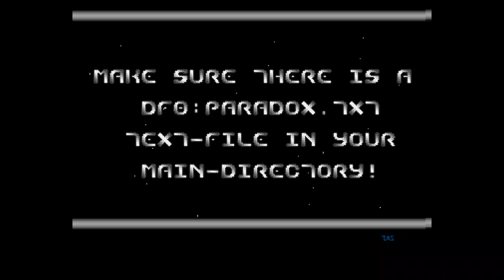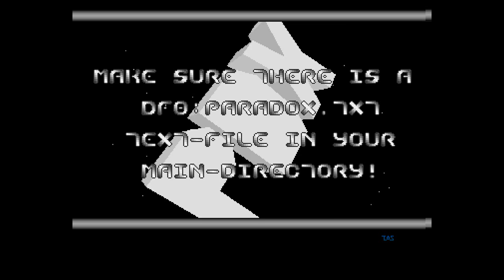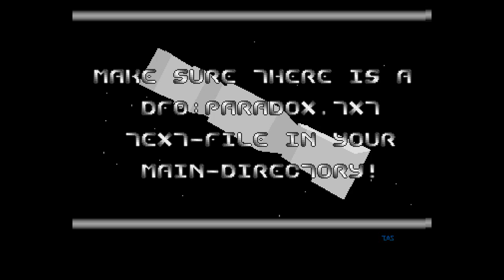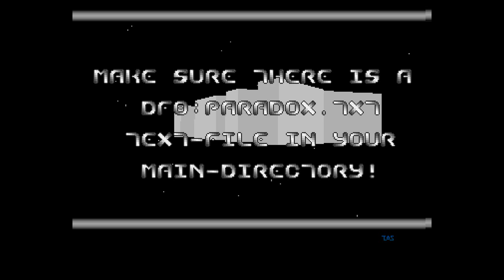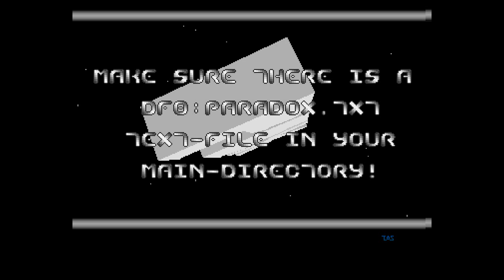Paradox (10).mp4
Paradox crackintro from Amiga, find all the nice crack intros in our channel or on our website! All videos are in hd and in full lenght!